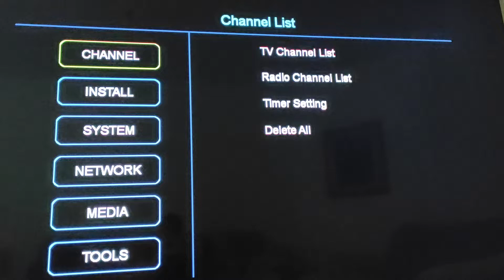GT Media V7 pro WiFi problem